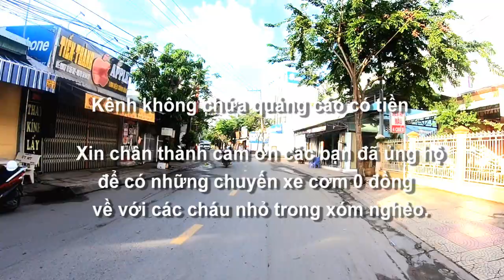Rau củ & hộp mì xào 0 đồng về với bà con trong xóm nghèo Tà Hu, Núi Tô, Tri Tôn, An Giang 09/07/2023